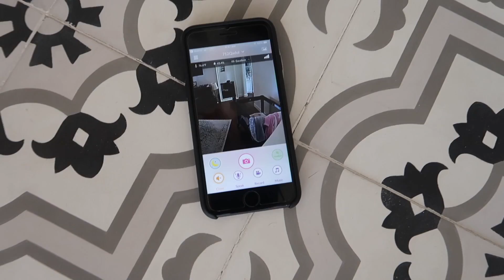CHEF GAEL! Que estara tramando?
R E D E S  S O C I A L E S:  @karelytips

Visita mi perfil en AMAZON para que ver lo que yo compro.